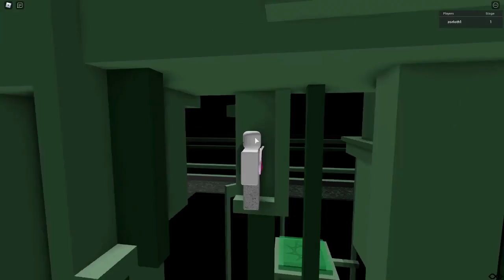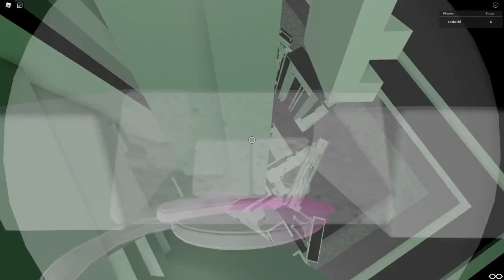The Green Void - Completion [OUTDATED]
The hardest stage in this is piss easy with the correct alignments lol
I'm gonna upload pillars tommorow, also shinku will be beaten right after obbyboi, im letting him beat it first. Also I beat this as a replacement for nthree cause thats probably tier 14 now

Difficulty: Low 15

Top 10 Achievements:
1.) Pillars (Low - Mid Tier 16)
2.) Tower of Amalgamation Part 1 (High Tier 15)
3.) Tower of Glory (High Tier 15)
4.) Inconsistency (Mid - High 15)
5.) Gloomy Mountains (Mid 15)
6.) Scarlet Paracosm (Mid 15)
7.) Desolate (Needs Recording) (Low - Mid 15)
8.) Homage (Low - Mid 15)
9.) a (Low 15)
10.) n (Low 15)